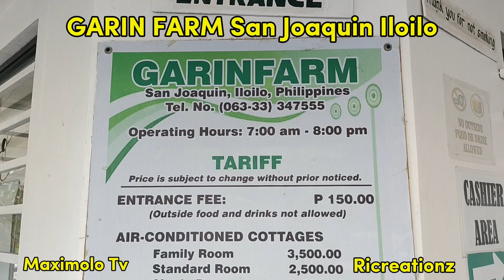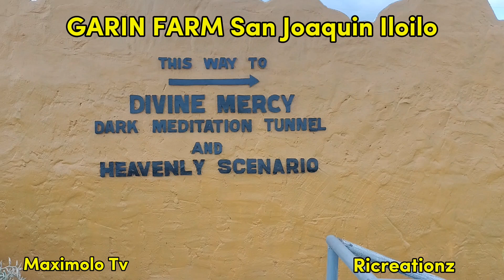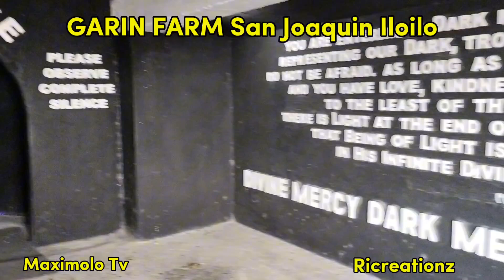GARIN FARM Iloilo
GARIN Farm in San Joaquin, Iloilo, is a unique blend of agriculture, leisure, and spirituality. This inland resort houses various crops and livestock, offers recreational activities, and features a spiritual journey through the Pilgrimage Hill. The hill showcases major biblical scenes and ends at a heavenly peak. Join me as we explore this unique destination that seamlessly blends nature, leisure, and spirituality in one location.